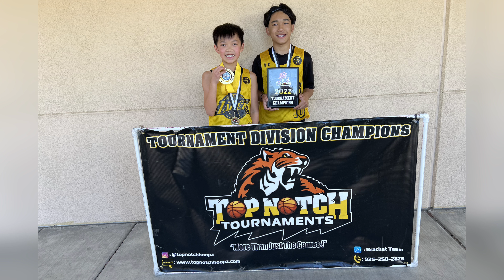Bay Area Lakers vs SF Rebels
3/5/2022 Top Notch Tournamentz